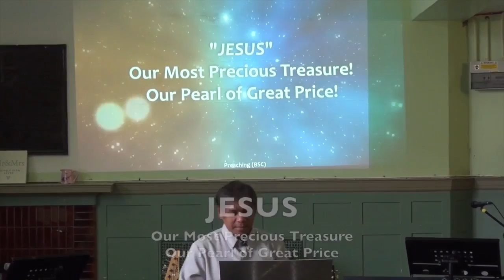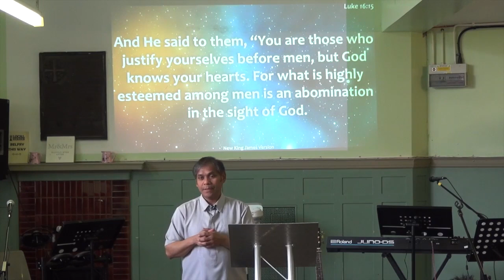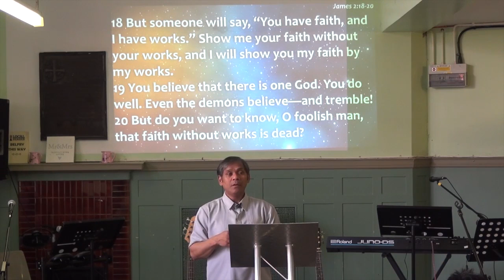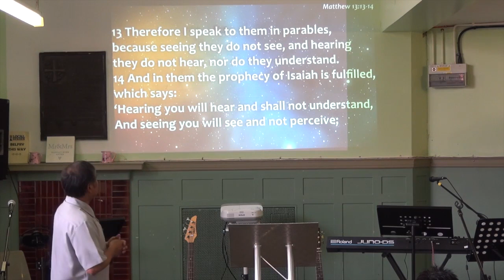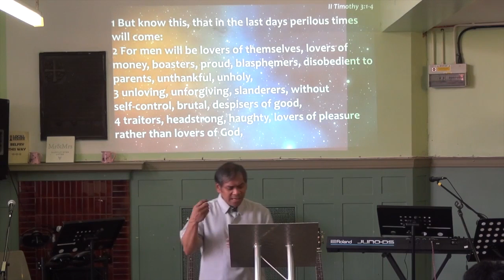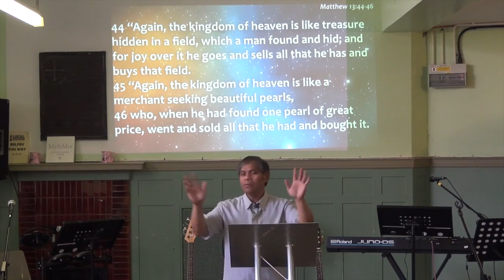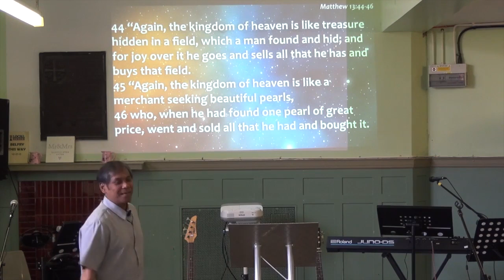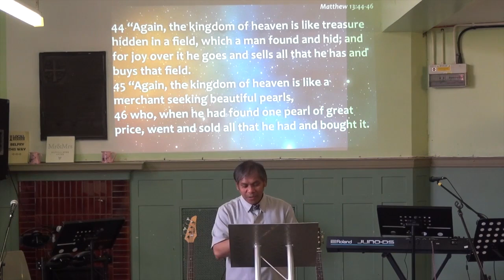Jesus, Our Most Precious Treasure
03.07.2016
Bro Romy shared the Word of God about our most Precious Treasure, Our Pearl of Great Price.